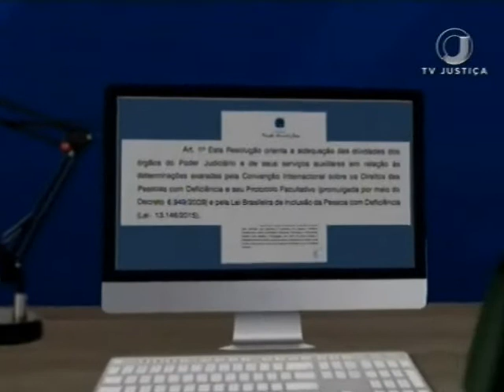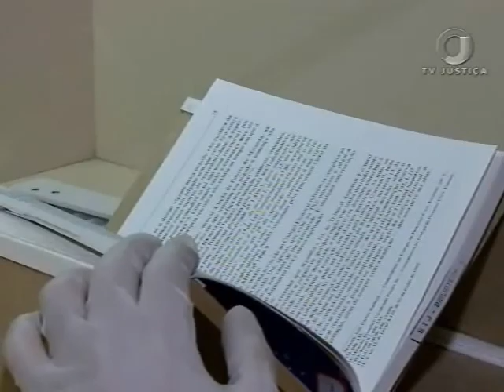Luta deficiente (21/09/17)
Hoje é o Dia Nacional de Luta da Pessoa com Deficiência. Dados do último Censo do IBGE revelam que o Brasil tem mais de 45 milhões de pessoas com algum tipo de deficiência.